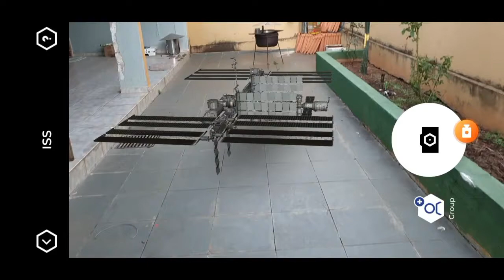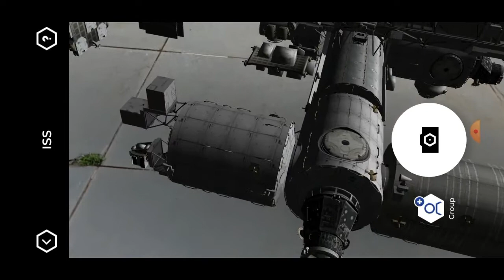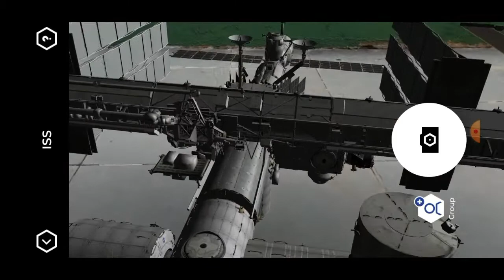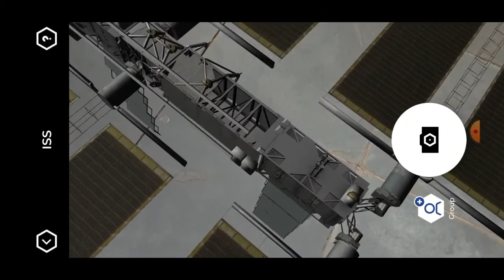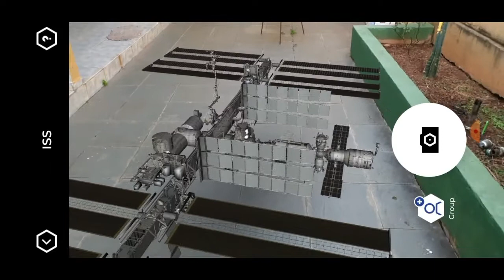Realidade aumentada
SMAP-NASA